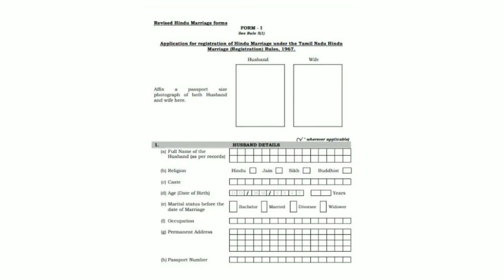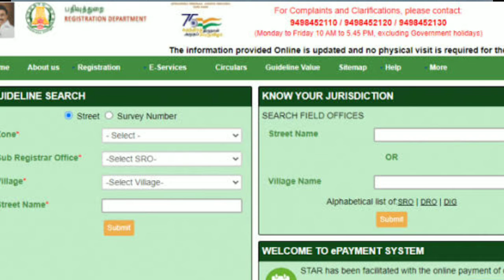new announcement in marriage certificate correction | marriage certificate in tamil | Tricky world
This video shows details about new announcement in marriage certificate correction

By
Tricky world